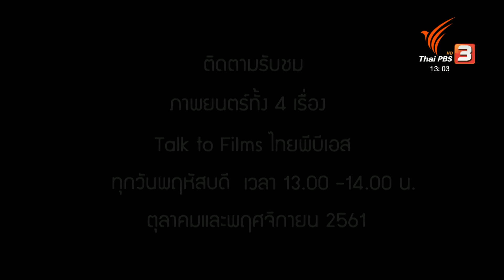นักข่าวพลเมือง : ต่าง GEN ไม่ต่างใจ หนังช่วยสื่อ ให้คนระหว่างวัย l 13 ต.ค. 2561 l 12.00 น.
GEN C Reporter ประเทศไทยกำลังจะเข้าสู่สังคมผู้สูงอายุอย่างสมบูรณ์ในปี 2564 จึงเกิดแนวคิดผลิตภาพยนตร์สั้น ภายใต้โครงการ “ต่าง Gen ไม่ต่างใจ” โดยเปิดพื้นที่ให้คนรุ่นใหม่ช่วยสร้างความเข้าใจและทัศนคติใหม่ ในการอยู่ร่วมกันของคนต่างวัย ติดตามได้จากรายงาน

ในข่าวเที่ยง Thaipbs วันที่ 13 ต.ค. 2561 เวลา 12.00 น.